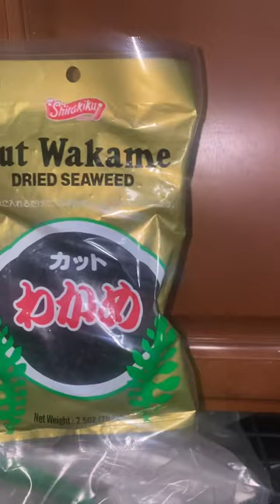Herbs heal your body🌿.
Herbs 🌿 are great for your body. There is an herb for any illness. God put these herbs on this earth for a reason, use them.